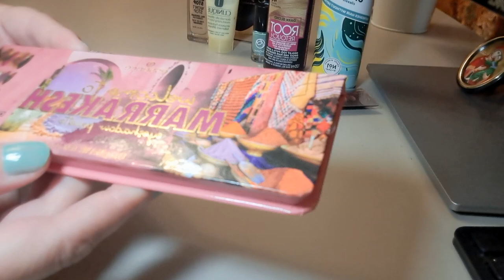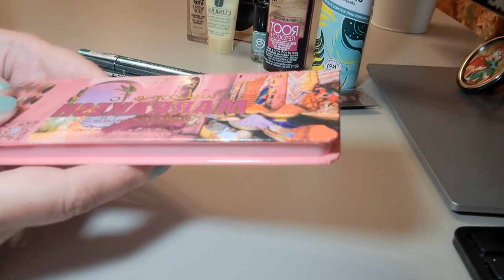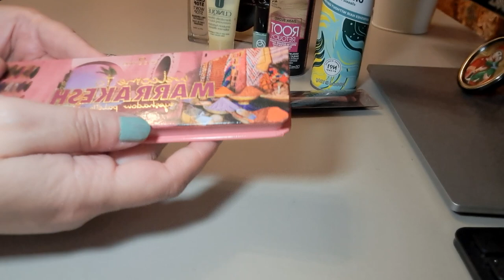Produse de makeup folosite pentru o tinuta casual